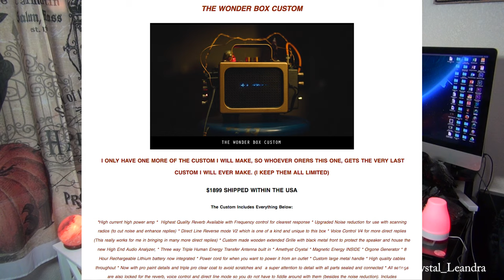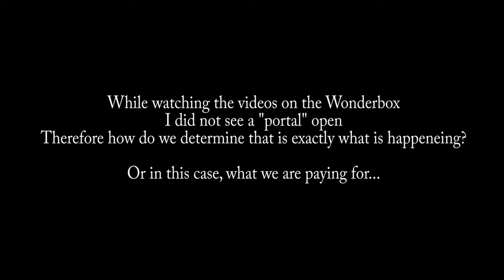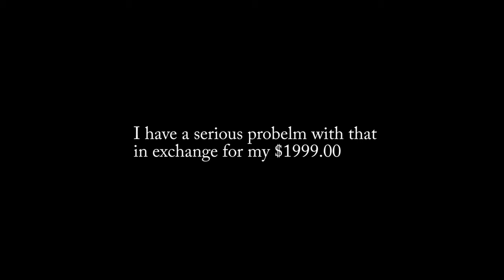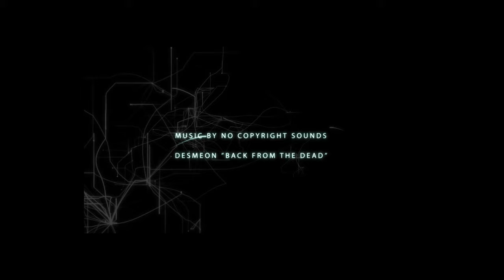What is the Wonder Box from Paranormal Lockdown?